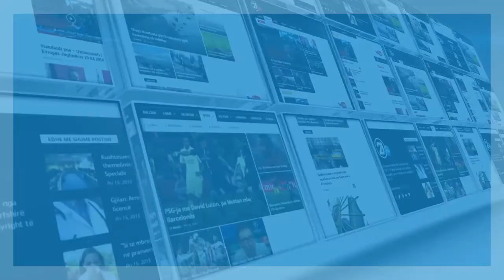SEANCA E DESHTUAR E KUVENDIT TE KOSOVES 06 09 2018